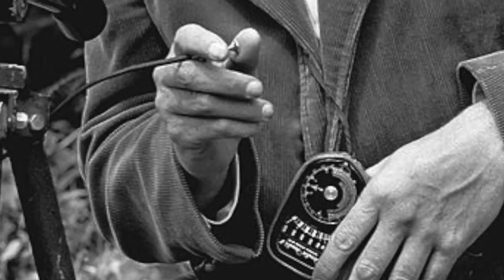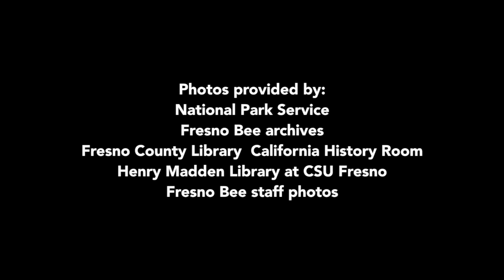Photography in Yosemite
Photography played an important role in making Yosemite National Park a worldwide icon for nature preservation, and for more than 150 years made the park's scenic wonders available for the public to enjoy vicariously. Story by former Fresno Bee reporter/photographer Gene Rose; video narrated and edited by Fresno Bee reporter Tim Sheehan.